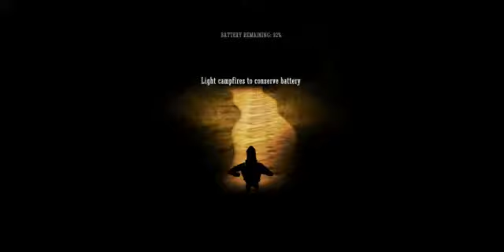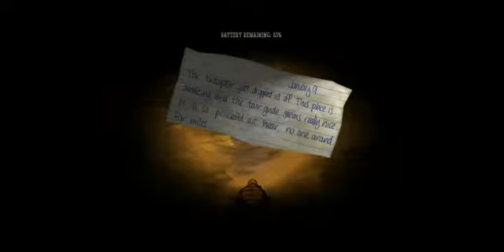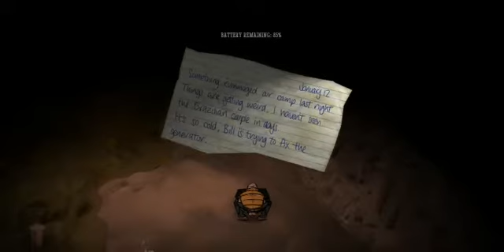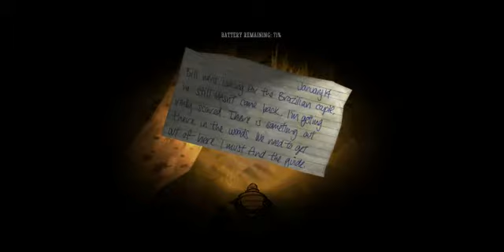The shrieker! late halloween special!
My friends of Bucket,Co, you can now see how well i do in horror games -not good at all!